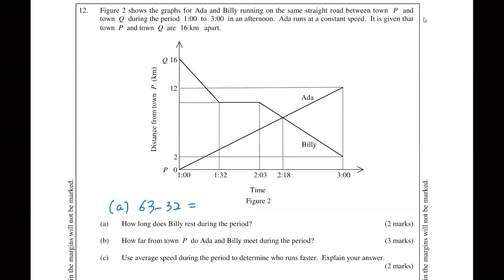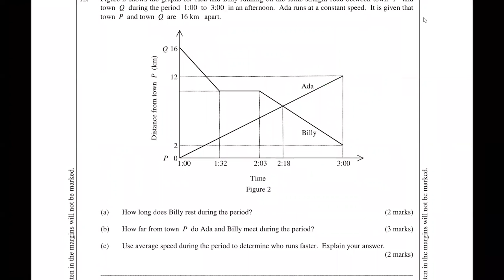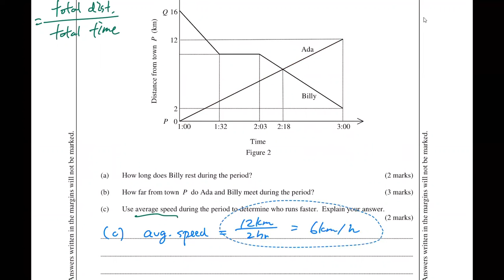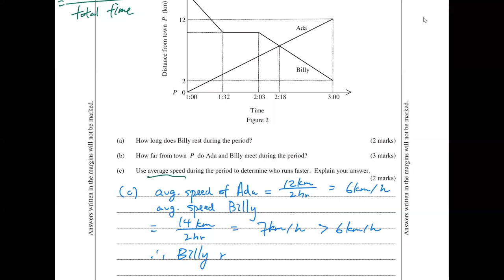HKDSE Practice Paper 1 Q12 Distance time graph